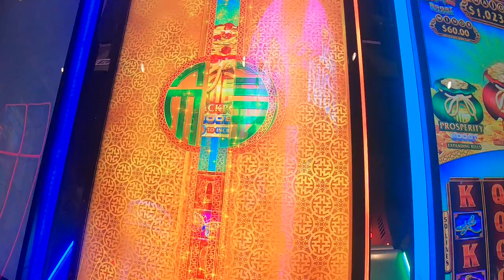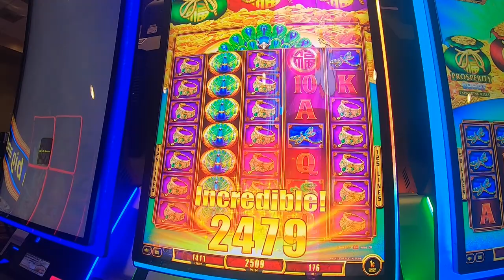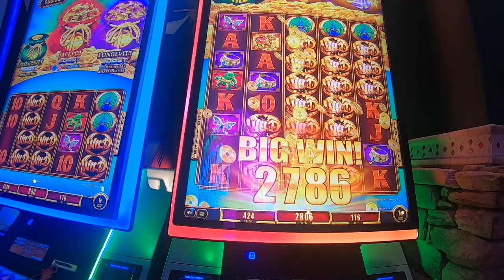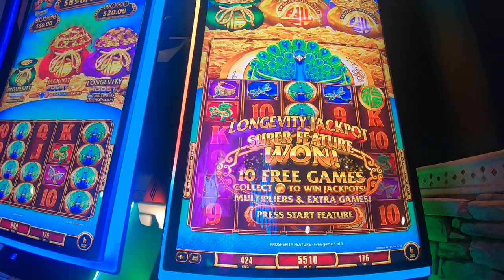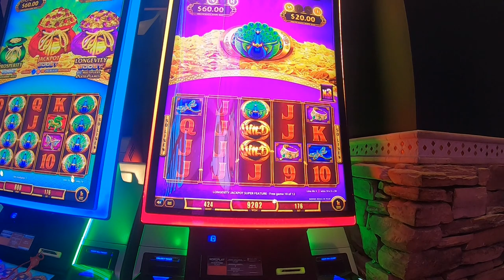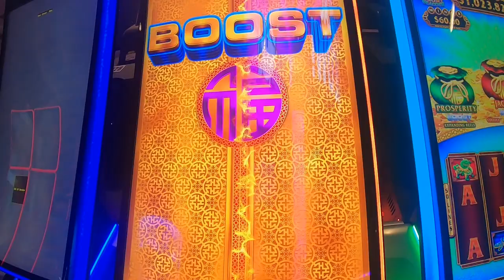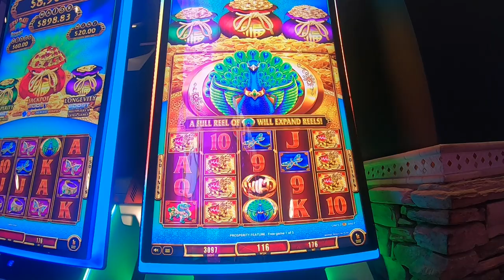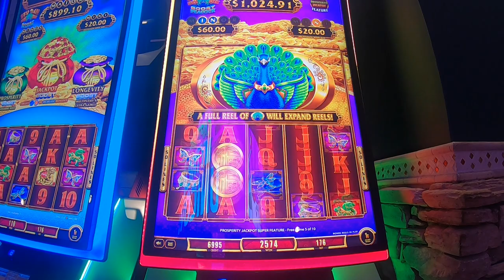Fu Dai Lian Lian Boost Peacock Slot Machine Play Fun Bonuses Free Games!